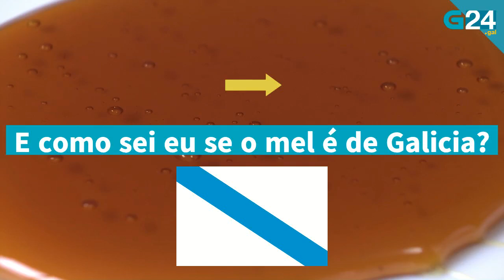Sabes de onde vén o mel que mercas?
A Comisión Europea rexeita a obriga de indicar nas etiquetas a súa procedencia, pero existen dúas formas de garantir que o produto sexa do país. Toda a información na nosa web